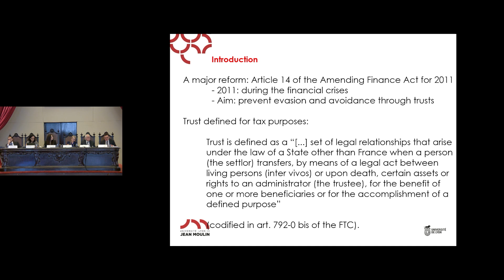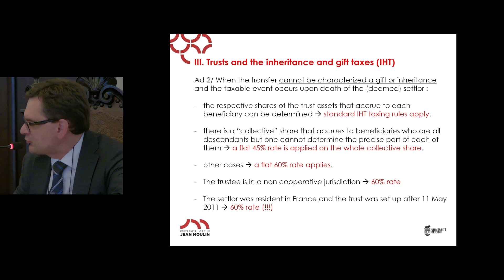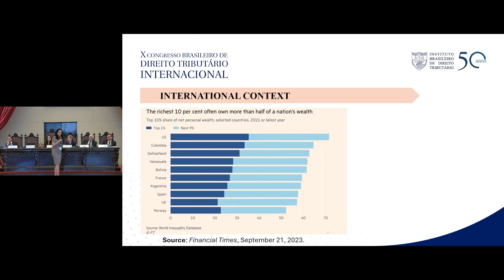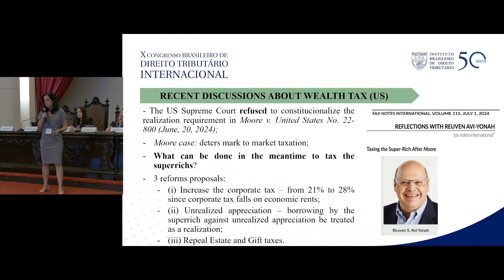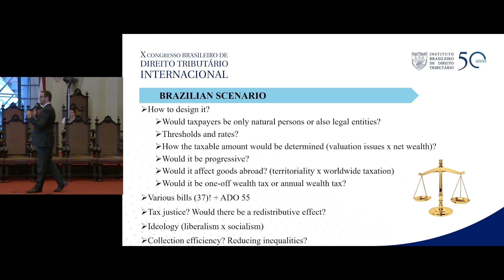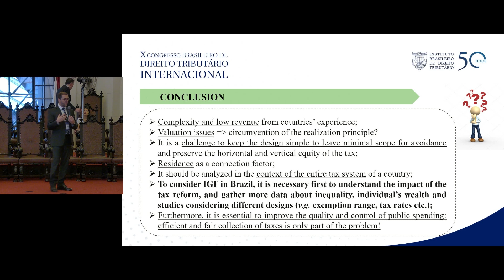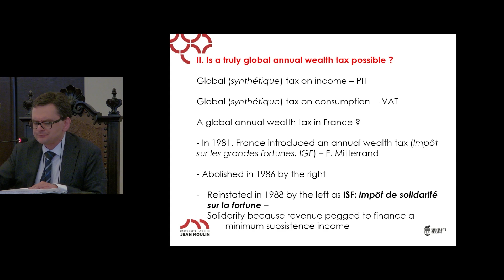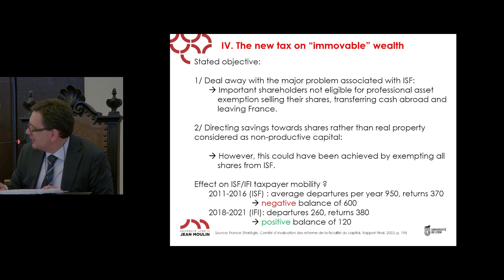Taxation of wealth: international mobility, offshores and trusts abroad. - Inglês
Taxation of wealth: international mobility, offshores and trusts abroad.